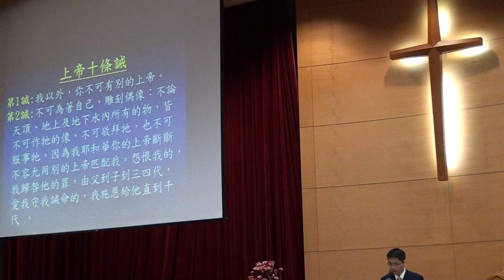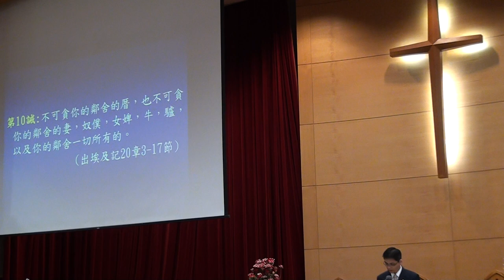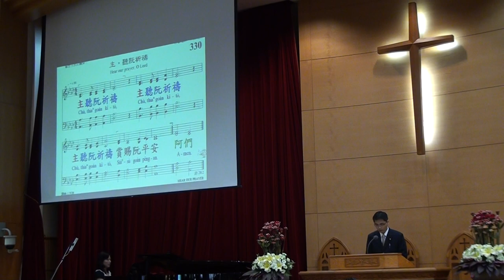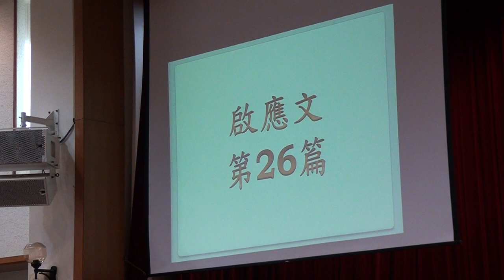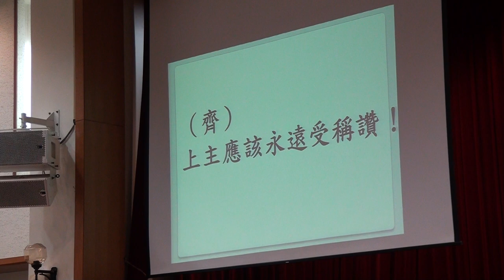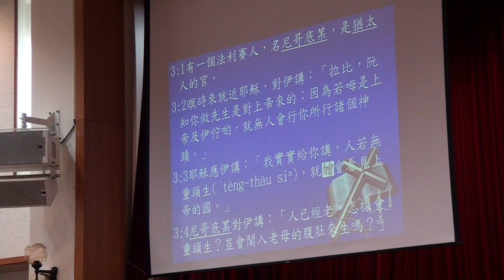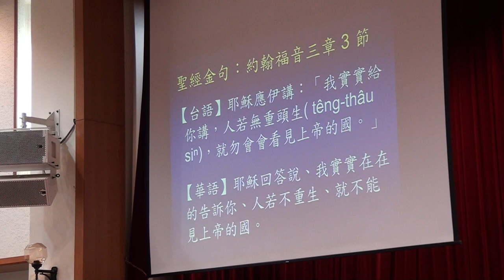20170507台語禮拜094302司會 m2ts駱庠有執事